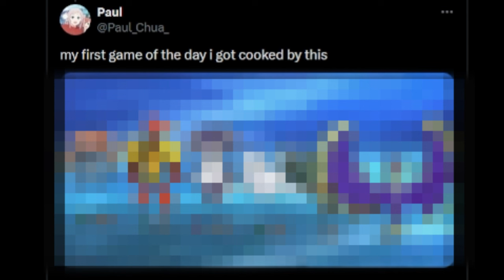Why Are Pro Players Losing to an Un-Evolved Pokemon?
Professional players are getting knocked out by this INSANE Pokemon team over and over again. How come?

If you're reading this, comment the Mega Evolution you're MOST excited to see return‼️

This video discusses Pokemon Scarlet and Violet Regulation G VGC, featuring Pokemon like Gloom and Dewgong. This video also mentions competitive / pro Pokemon players, and mentions features from the Scarlet and Violet DLCs, The Teal Mask and The Indigo Disk.

I would LOVE to see Wolfe Glick (WolfeyVGC) react to this team...